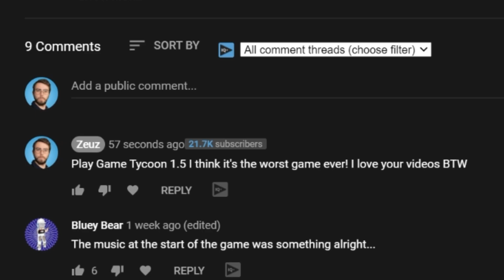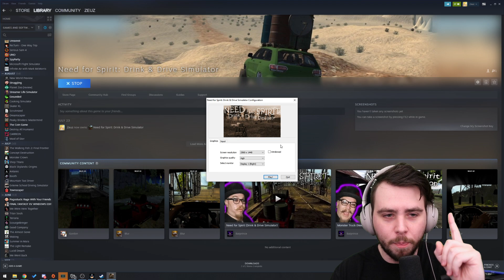The worst game of 2020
This might be the worst game not only of 2020 but also of the whole world! What do you think?